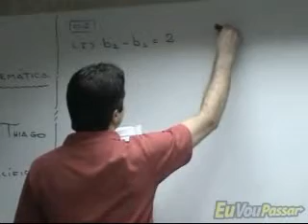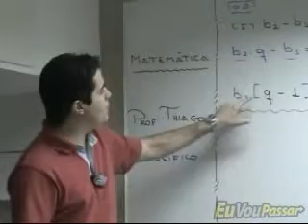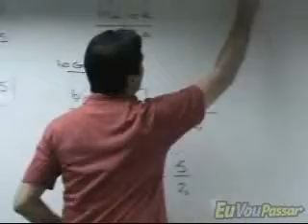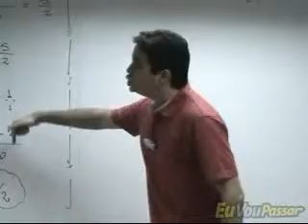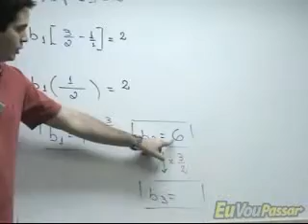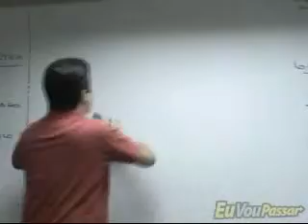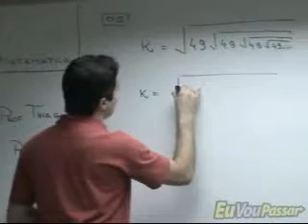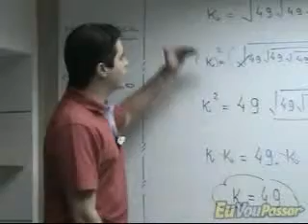Matemática Aula 59